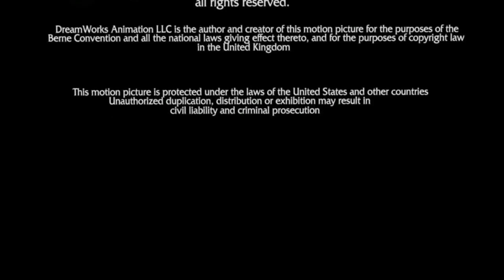PDI / Gandalf Pictures / DreamWorks Animation SKG (2009) Closing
Taken from the end of King Julien (2009) if Gandalf released it instead of Paramount.

NOTE: Fake/Fan-made.